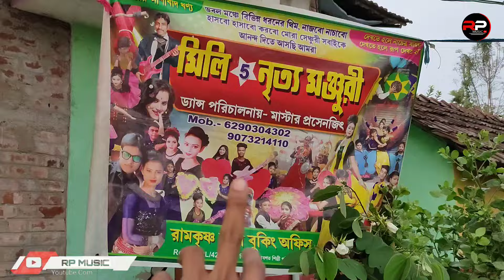শ্যামপুর_নীলকুড়িয়া power music তান্ডব🔥কানের পর্দা ফাটিয়ে দেয়ার মতো পেসার 😱